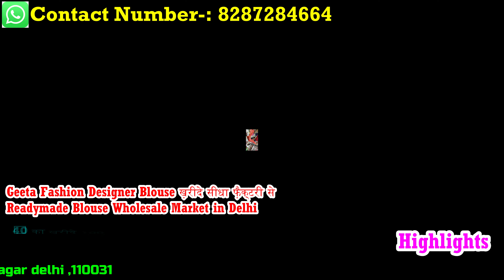मात्र ₹60 में खरीदे Stretchable Readymade Blouse सीधा फैक्ट्री से खरीदें Wholesale Market in Delhi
🛒Shop Name🛒:- Geeta Fashion
👉Address:- 9/1219, pusta Road Subhash Road Near bus stand Gandhi nagar delhi ,110031

Minimum purchase 3000/-